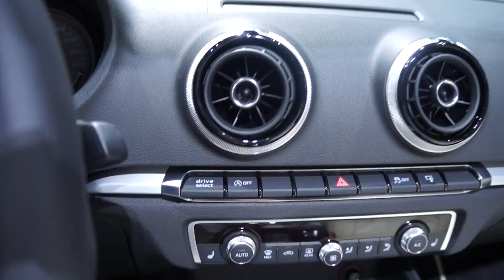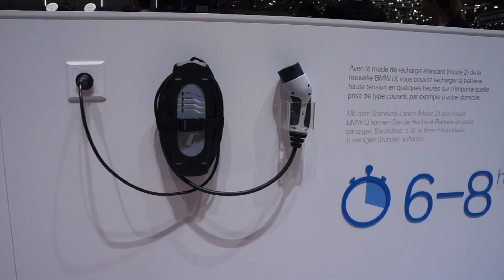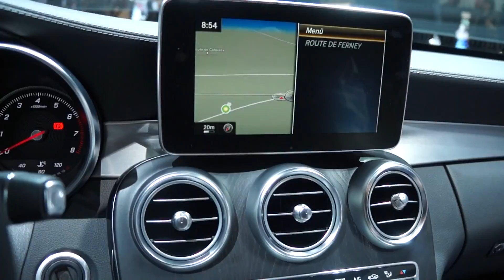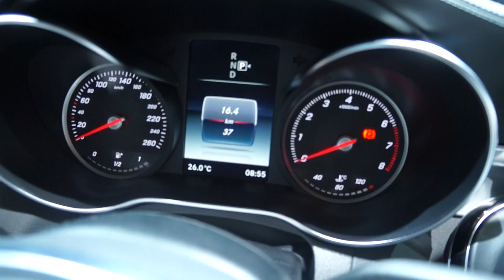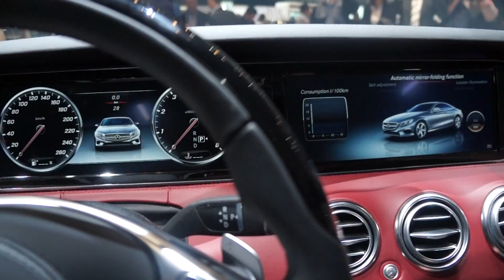Mercedes С-Classe и другие в Женеве.Часть 4.